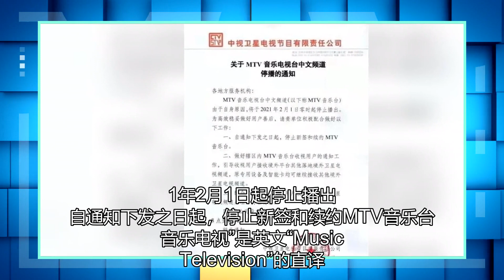MTV关了，充满了童年的回忆，一个时代结束了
近日，中视卫星电视责任有限公司宣布，MTV音乐电视台中文频道由于自身的原因，将从2021年2月1日起停止播出。自通知下发之日起，停止新签和续约MTV音乐台。音乐电视”是英文“MusicTelevision”的直译，简称MTV。